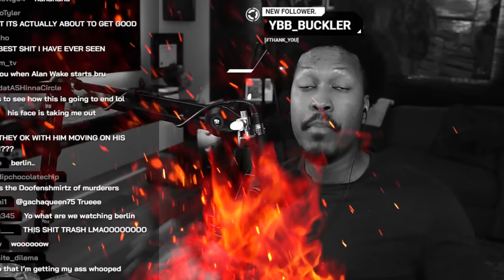Berleezy Reacts To "Horror Comedy" Film FINLEY